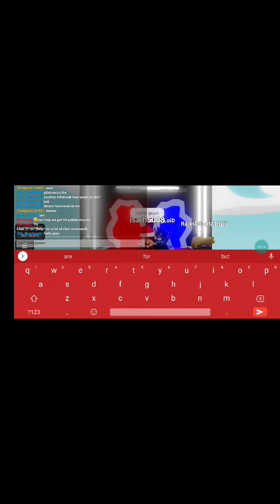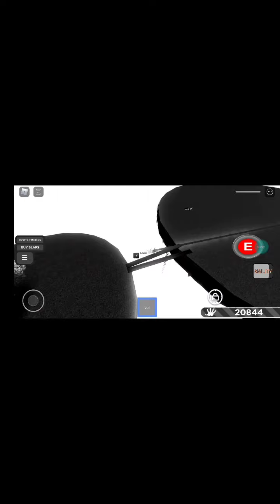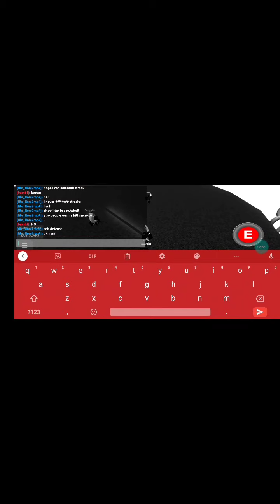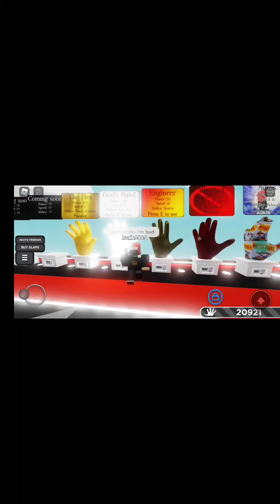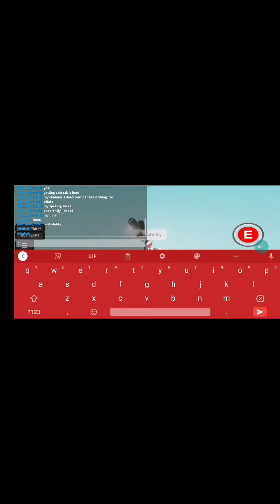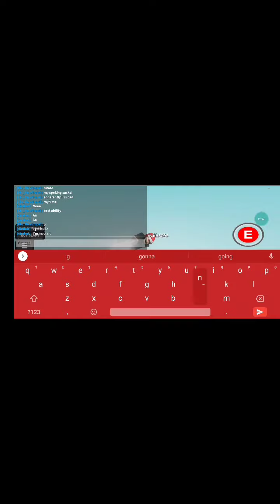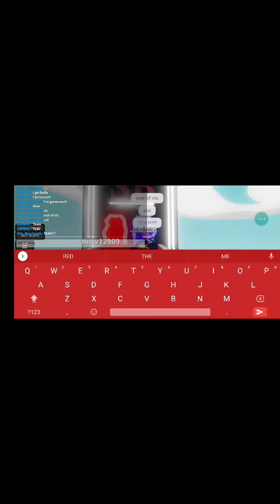The Roblox slap battles experience